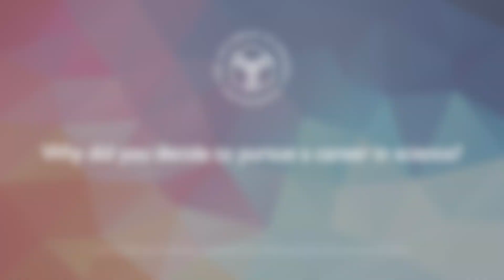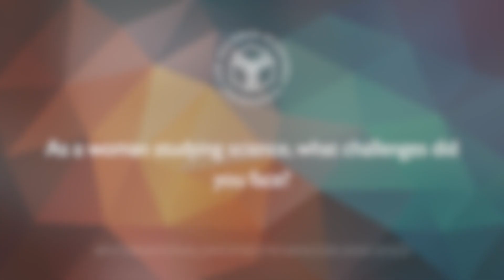Aga Khan Academies | International Day of Women and Girls in Science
To celebrate International Day of WomenandGirlsinScience, three female science teachers across the AgaKhan Academies (@AcademiesUnit) in Hyderabad, Mombasa and Dhaka speak about their experiences and share advice with girls who aspire to study science at a higher level.